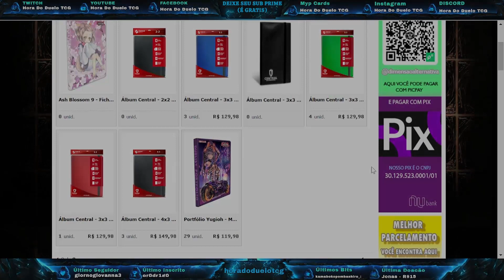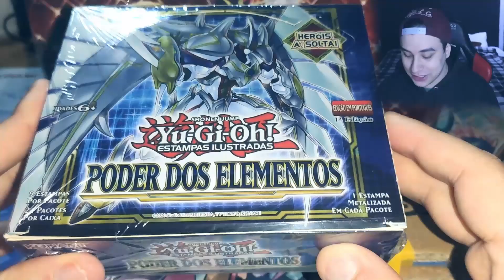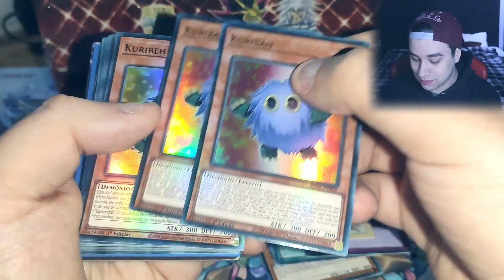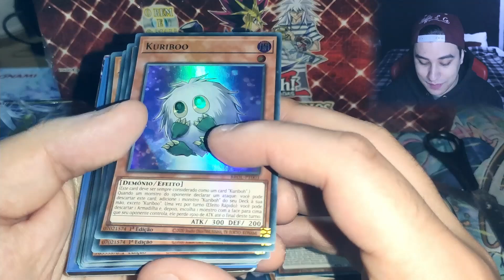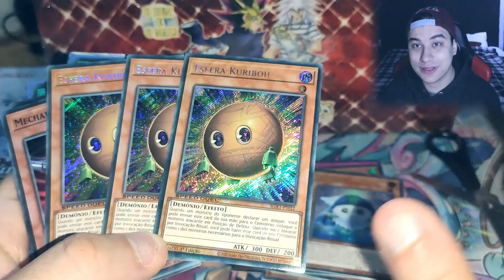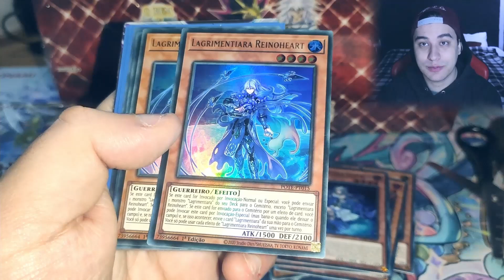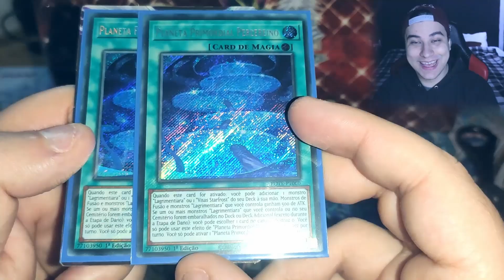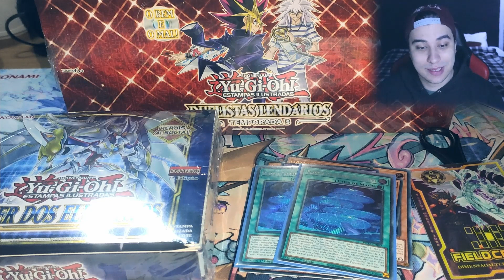Yu-Gi-Oh! Unboxing Gigante Da Dimensão Alternativa!! Comprei Muitaaaaa Carta Pro Canal!!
Capa Feita Por: @raijudesigner